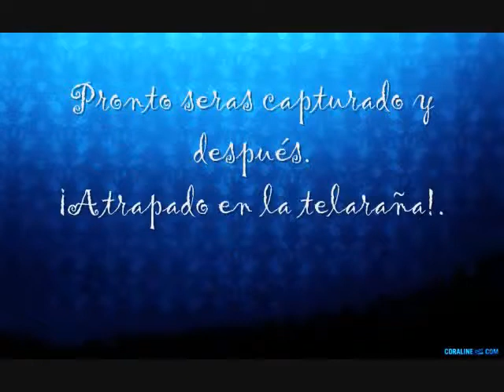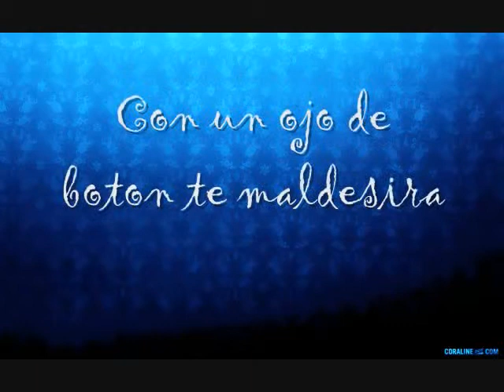Coraline end credits en español